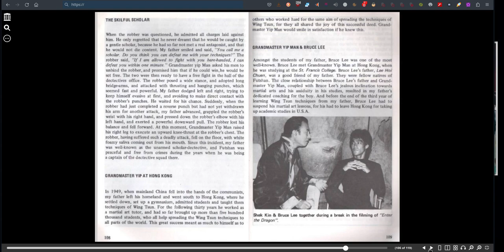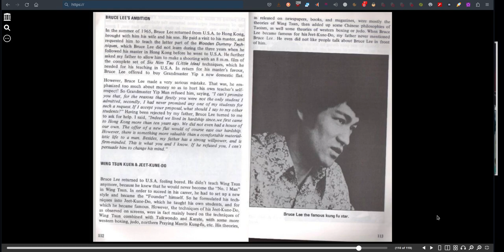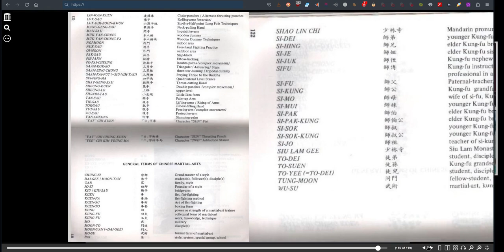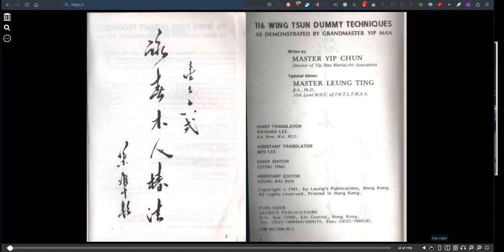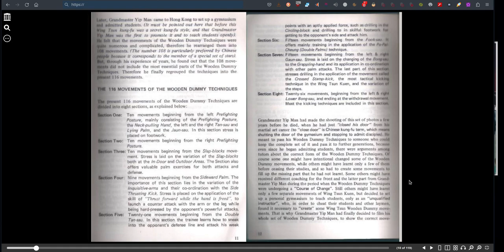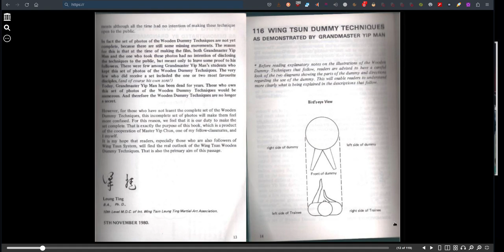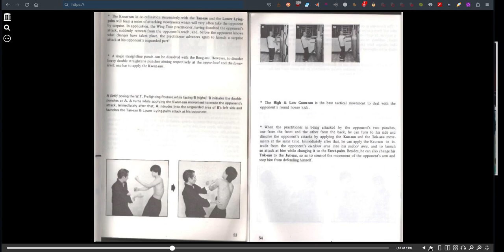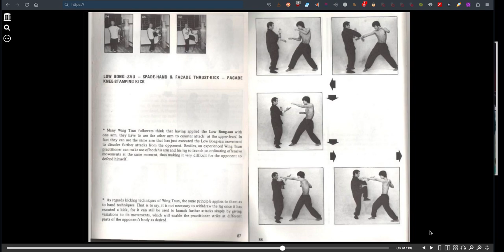Grand Master Yip Man's 116 Wing Chun Dummy Techniques!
116 Wing Tsun Dummy Techniques is finally back in print and written by
 Master Yip Chun the son of Master Yip Man who taught Bruce Lee.
This is an awesome book for those who study
the Chinese Art of Wing Tsun.
116_Wing_Chun_Dummy_Techniques
Wing Chun 116 Dummy Training" Udemy course :
After completing the hand forms it is possible to reach a higher standard by moving on to Wing Chun 116 Dummy training.